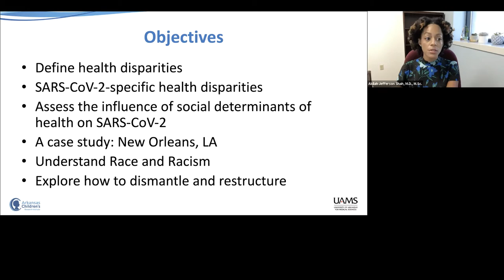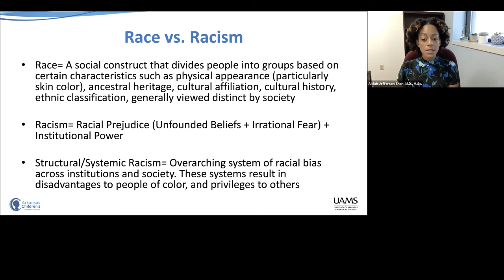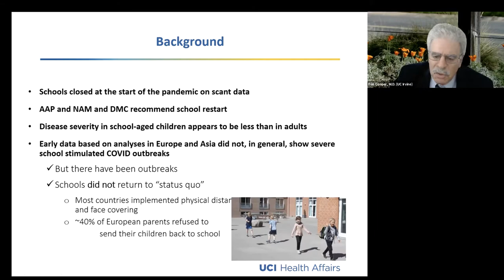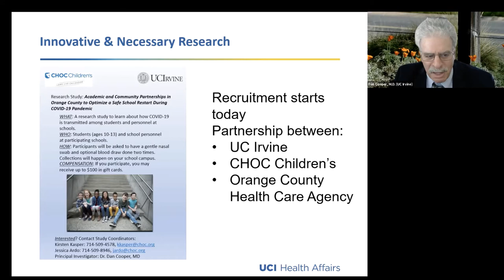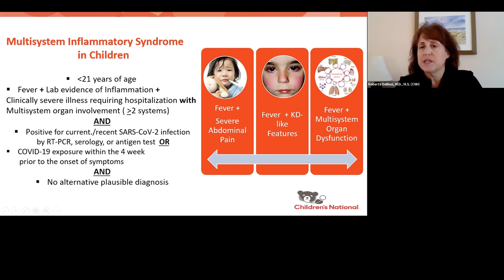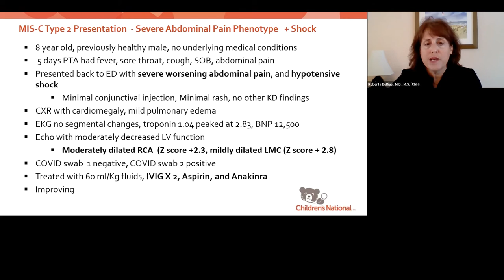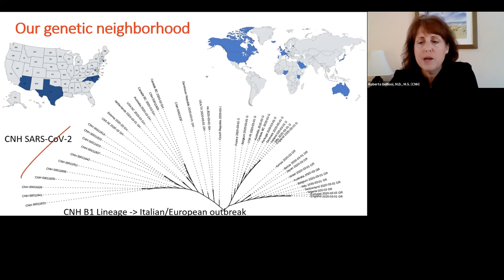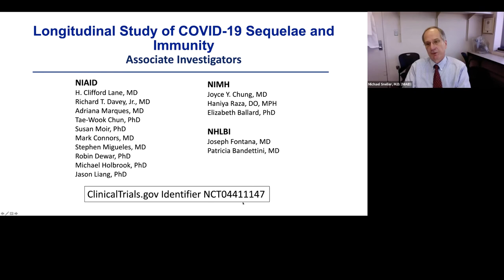2020 CNH NIAID Symposium Session 3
Epidemiology and Clinical Manifestations:
Moderator: Luigi Notarangelo, M.D. (NIAID)
• Health Disparities and SARS-CoV-2: Structures and Social Determinants: Akilah Jefferson Shah, M.D., M.Sc. (UAMS)
• Clinical Spectrum of SARS-CoV-2, Implication for Schools Reopening: Dan Cooper, M.D. (UC Irvine)
• MIS-C and Post SARS-CoV-2 Monitoring in Children: Roberta DeBiasi, M.D., M.S. (CNH)
• A Longitudinal Study of COVID-19 Sequelae and Immunity: Michael Sneller, M.D. (NIAID)
• Q&A Panel